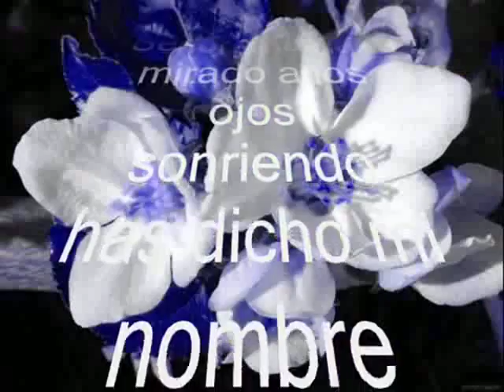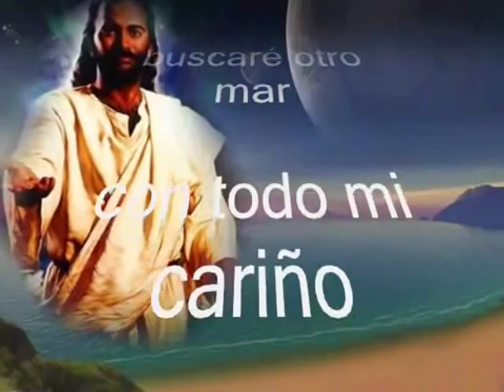Señor me has mirado a los ojos